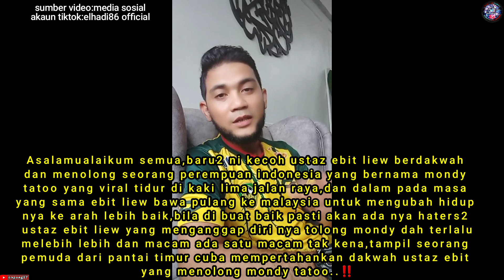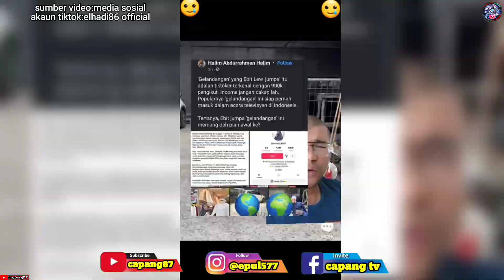USTAZ EBIT TOLONG MONDY TATOO DI KECAM,TAMPIL ABEY KELATAN BACK UP DAKWAH BELIAU TOLONG MONDY..‼️